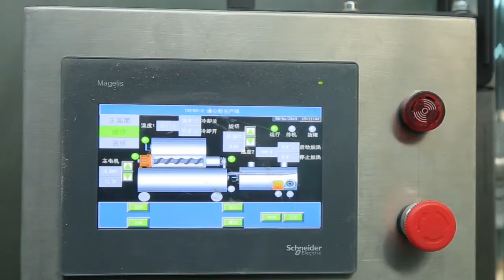pasta making machine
we have 80-100kg/h ,160-200kg/h and more ,Vacuum extrusion technology.
 1.It is most advanced technology in the word,
2.Make water and flour more fully mixed together .
3.it can make the flour ripen by the screw extruder .it can make the material Maturation in ripening tank,
4.we can use 100% flour to make raw materials